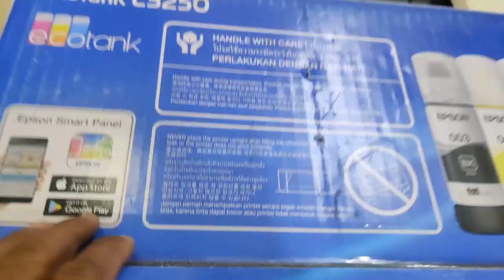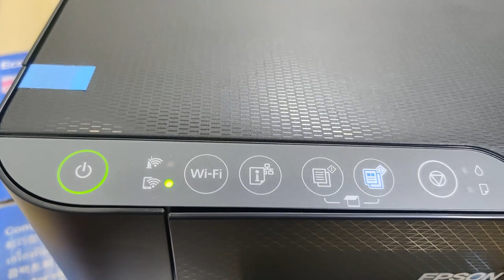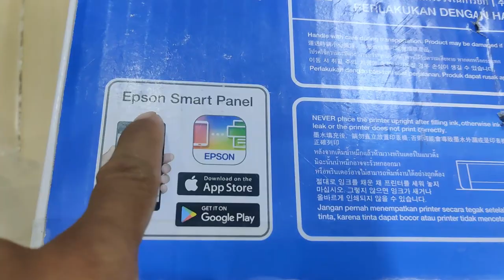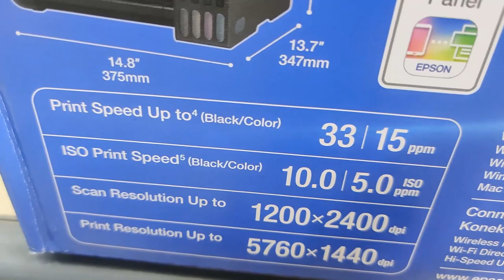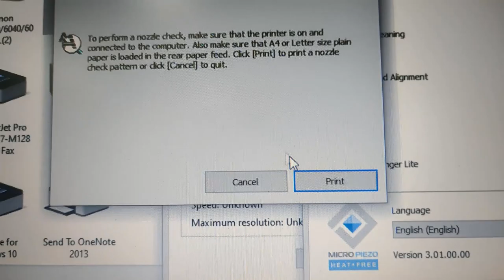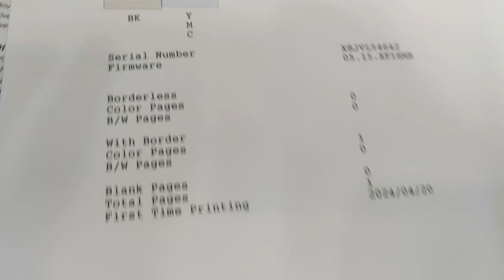Epson L3250 L1250 ET 2810 ET 1810 Series unboxing and setup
Epson L3250 L1250 ET 2810 ET 1810 Series unboxing and setup.ដំណើរកំសាន្ត ទេសចរណ៍ វប្បធម៌ សិល្បៈ កសិកម្ម សត្វ បក្សី ព្រៃឈើ អាហារ,Tourism Culture Art Agriculture Animals Birds Forest Seedling Training ,Grafting